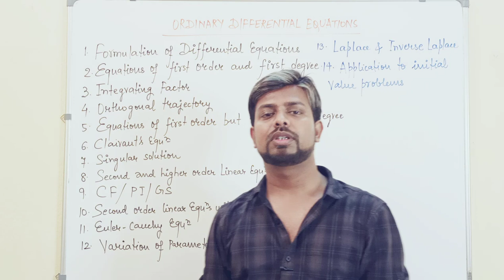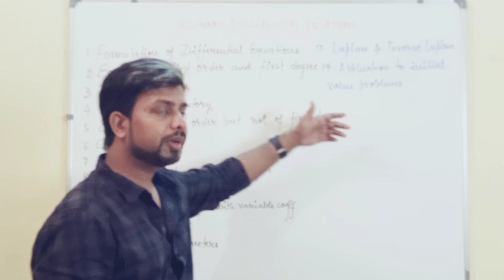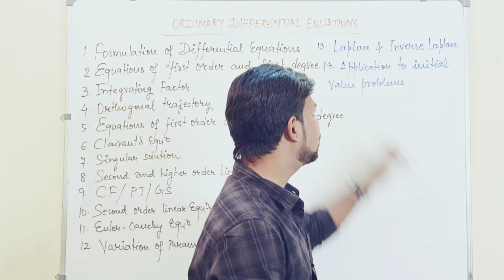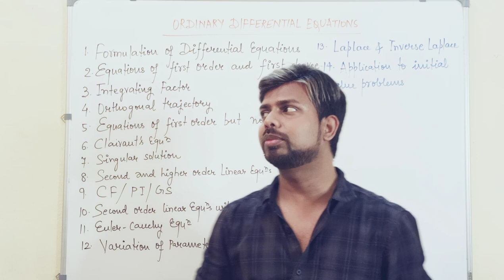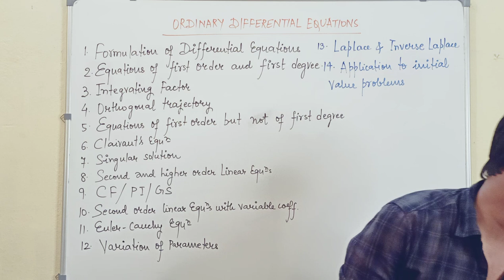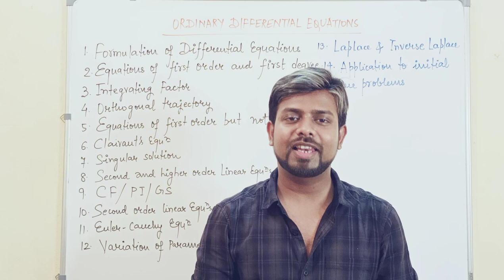UPSC 2025 Mathematics Optional | ODE | Course Introduction